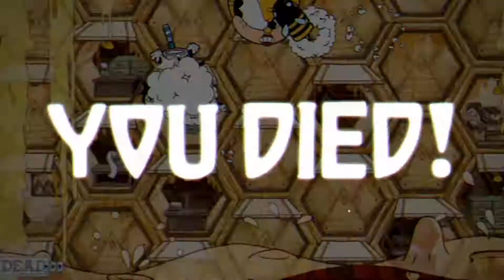BEES? | CUPHEAD | ep 7